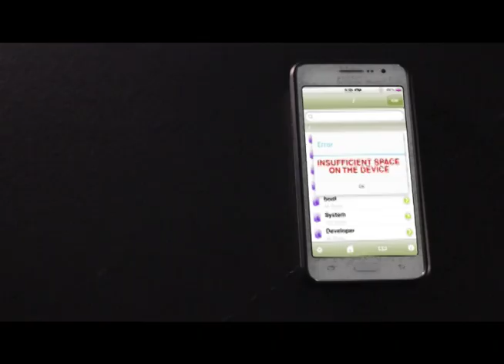DZMM - Dr. Love Radio Show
Ang mga hugot sa pag-ibig, relasyon, at pamilya pag-usapan kasama si Bro. Jun Banaag sa Dr. Love Radio Show tuwing Lunes hanggang Biyernes, 11PM sa DZMM Radyo Patrol Sais Trenta at Teleradyo.